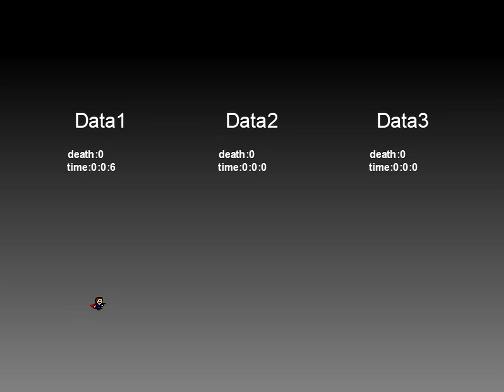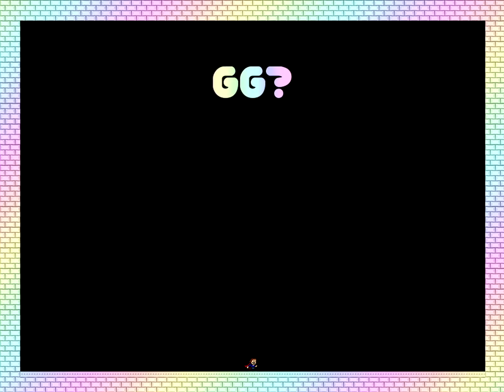I wanna Hue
Playthrough of "I wanna Hue" with deaths edited out.
This is a fangame of "I Wanna Be the Guy" created by Corrupt.